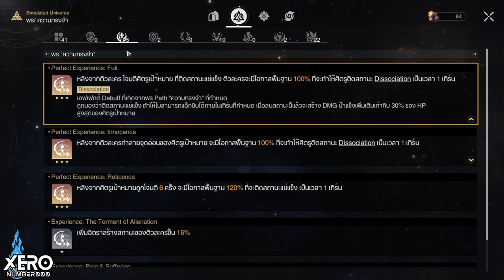【⚡️Tip 1 แสน】กิจกรรม : มิติระนาบอันไร้ที่สิ้นสุด EP 2 _Patch 1.4🚂I Honkai Star Rail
0:00 Intro!! มา
0:22 ด่านที่ 2 : ขยายการฝึกอันไร้ที่สิ้นสุด
0:31 การเก็บบัฟ
2:05 ปัญหาด่าน 2 & บัฟแนะนำเก็บ 1 แสน

1.จงรับชมด้วยความสุภาพเรียบร้อย
2.ไม่พูดถึง  บุคคล/หัวข้อที่ไม่เกี่ยวกับหัวข้อการสนทนา
3.จงสปอยน์เนื้อหาเฉพาะเมื่อได้รับการร้องขอ
4.จงเป็นมิตรสหายที่ดีต่อกัน ไม่แสดงความเห็นเชิงลบ
5.จงรับชมอย่างสนุก และเป็นพลังบวกต่อไป